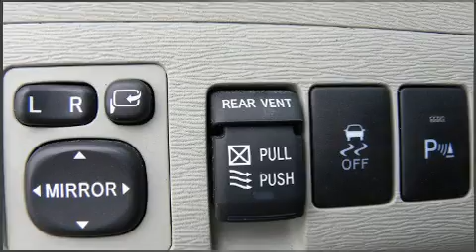2011 Toyota Sienna in Toronto, ON M3J 2C7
Bay Auto Zone
1017 Finch Ave., W
in Toronto, ON M3J 2C7

Outstanding design defines the 2011 Toyota Sienna. A 3.5 liter V-6 engine pairs with a sophisticated 6 speed automatic transmission, and all wheel drive keeps this model firmly attached to the road surface. Toyota prioritized practicality, efficiency, and style by including: 1-touch window functionality, a power seat, an automatic dimming rear-view mirror, a power rear cargo door, an overhead console, rear wipers, and cruise control. Features such as automatic climate control and leather upholstery prove that economical transportation does not need to be sparsely equipped. Storage solutions are integrated throughout the interior, demonstrating thoughtful attention to detail. Third row seats provide an even greater maximum passenger capacity. For drivers who enjoy the natural environment, a power moon roof allows an infusion of fresh air. Audio features include a CD player with MP3 capability, steering wheel mounted audio controls, and 10 speakers, providing excellent sound throughout the cabin. Rear LCD monitors provide entertainment that your passengers will appreciate no matter how far the drive. Toyota ensures the safety and security of its passengers with equipment such as: dual front impact airbags with occupant sensing airbag, front side impact airbags, traction control, brake assist, anti-whiplash front head restraints, a security system, and 4 wheel disc brakes with ABS. Various mechanical systems are monitored by electronic stability control, keeping you on your intended path. Our sales reps are extremely helpful & knowledgeable. We'd be happy to answer any questions that you may have. Come on in and take a test drive!